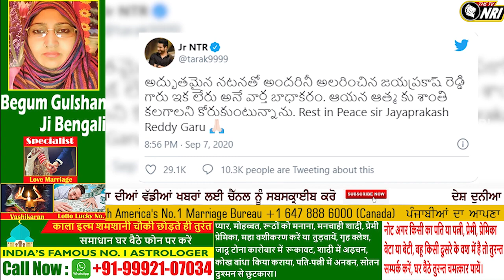Big Breaking News - ਵੱਡੀ ਖ਼ਬਰ ਨਹੀਂ ਰਿਹਾ ਮਸ਼ਹੂਰ ਅਦਾਕਾਰ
jaya prakash reddy passed away news
jaya prakash reddy rip
jaya prakash reddy death news
tollywood jaya prakash reddy passed away